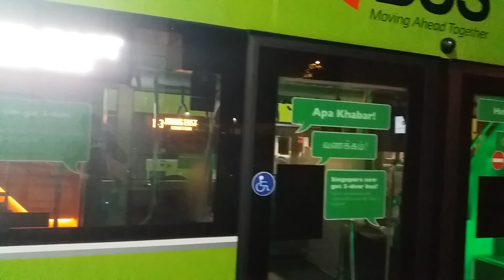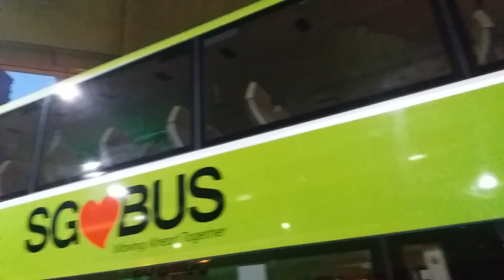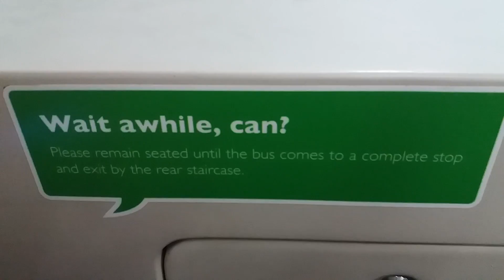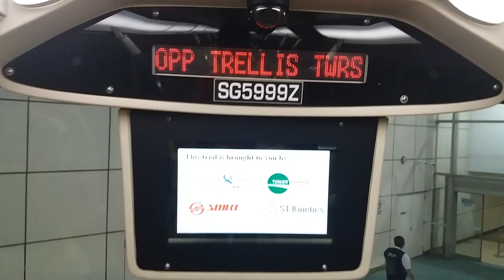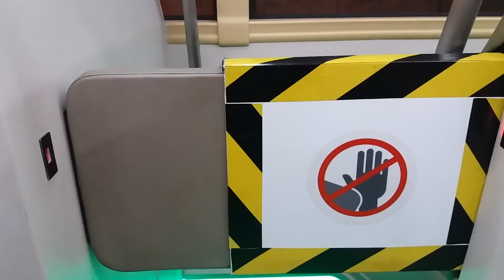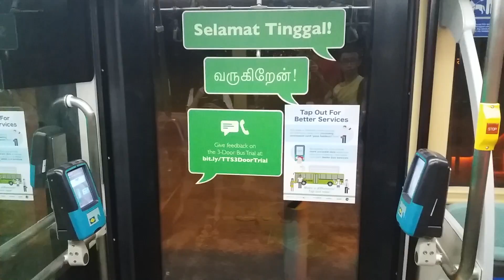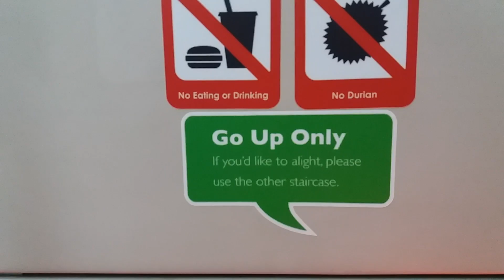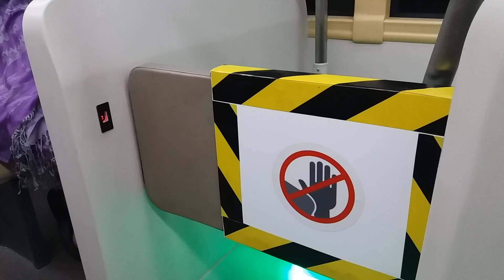MAN Lion's City DD L Mock-up Bus Showcase, SG5999Z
So, while I may have done two rides onboard the unusual MAN Lion's City DD L Mock-up Bus, I felt that its time to do a showcase on this bus. I tried my best to feature everything that is suitable for this showcase, from the exterior to its interior.
Bus Manufacturer: MAN
Bus Model: MAN Lion's City DD L Mock-up
Bodywork Design: Gemilamg Coachworks
Bus Operator: Tower Transit Singapore
Bus Route: Service 143
Bus Registration: SG5999Z
Type of Bus: 3-Door Demonstrator Unit
Date: 26th March 2017
Thank you for your continous support over the months!

1. Please do support the TransitSG as we are currently working together to make more videos

The TransitSG

2. Please support my Bus Spotting Page on Facebook as most of my bus pictures can be found there

3. Please support my Plane Spotting Page on Facebook as most of my plane pictures can be found there